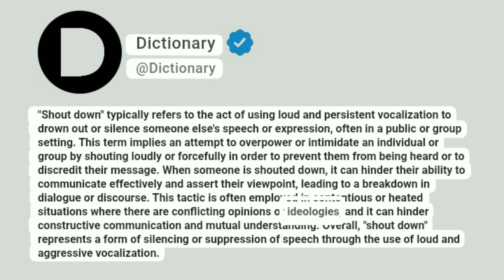Shout down Meaning In English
"Shout down" typically refers to the act of using loud and persistent vocalization to drown out or silence someone else's speech or expression, often in a public or group setting. This term implies an attempt to overpower or intimidate an individual or group by shouting loudly or forcefully in order to prevent them from being heard or to discredit their message. When someone is shouted down, it can hinder their ability to communicate effectively and assert their viewpoint, leading to a breakdown in dialogue or discourse. This tactic is often employed in contentious or heated situations where there are conflicting opinions or ideologies, and it can hinder constructive communication and mutual understanding. Overall, "shout down" represents a form of silencing or suppression of speech through the use of loud and aggressive vocalization.